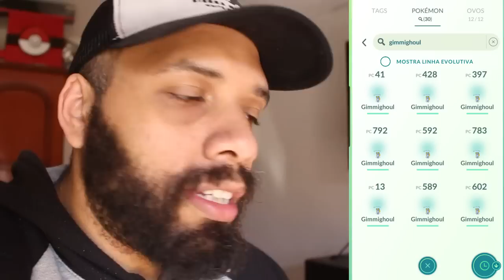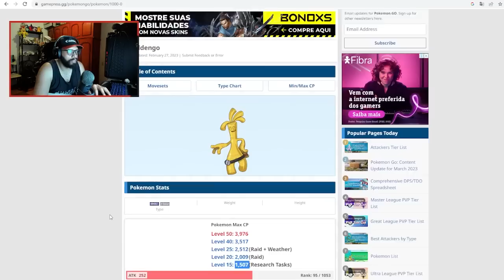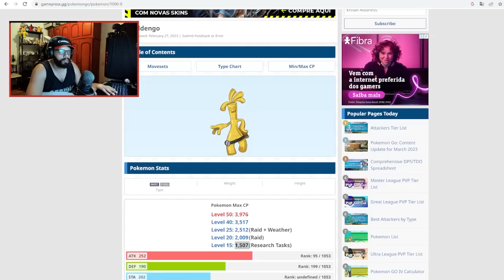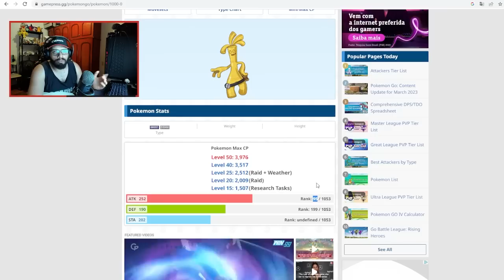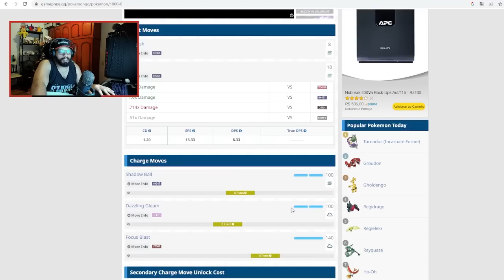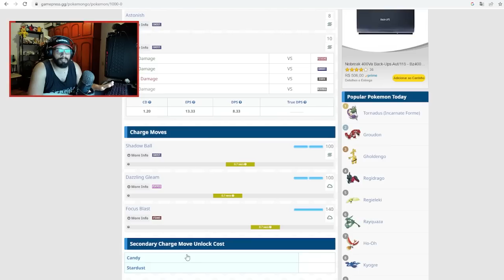ALGUMAS DICAS PRA APROVEITAR O MÁXIMO DO BAÚ DO GIMMIGHOUL - mas esse Pokémon vale a pena o esforço?